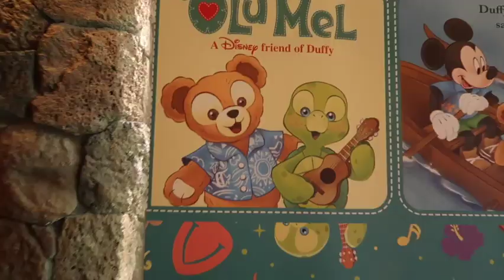aloha aulani! // hawaii // august 2021